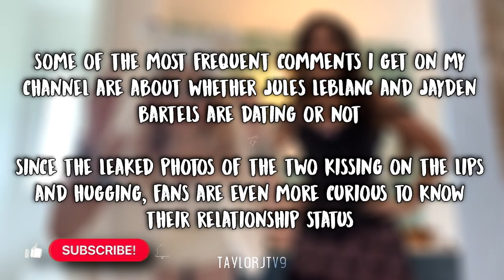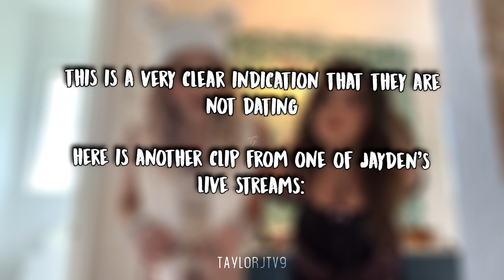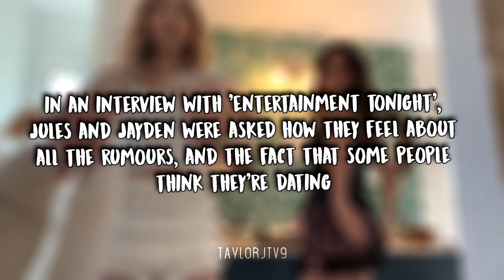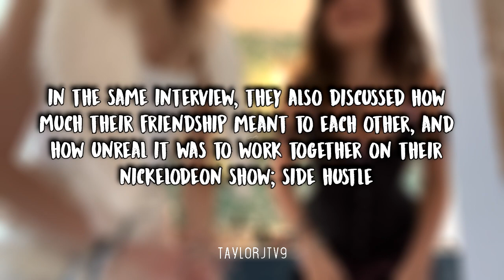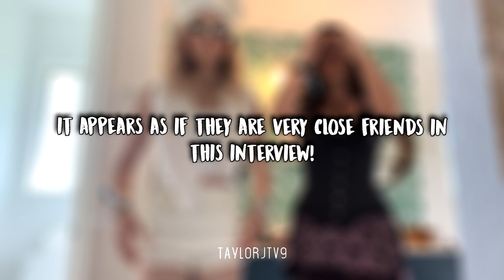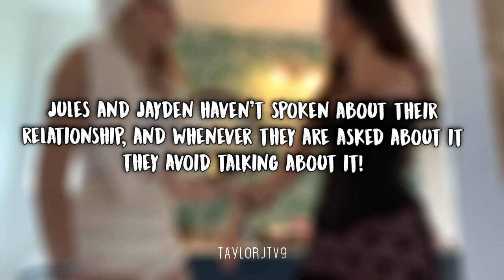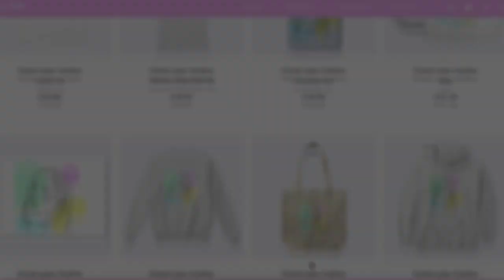Are Jules LeBlanc and Jayden Bartels Secretly Dating?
♡Are Jules LeBlanc and Jayden Bartels dating!? The two actress have personally been ''shipped'' by fans recently. This video has the answer with evidence! What do you think about their relationship?